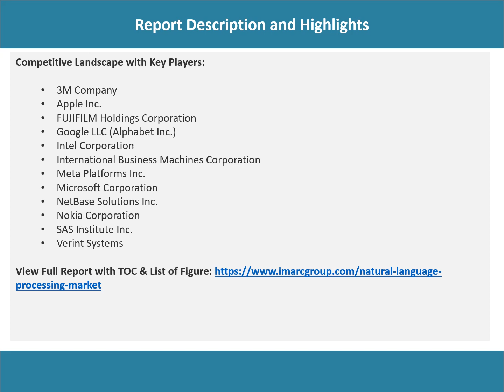Natural Language Processing Market Overview, Trends, Opportunities, Growth and Forecast by 2028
The global natural language processing (NLP) market size reached US$ 18.1 Billion in 2022. Looking forward, IMARC Group expects the market to reach US$ 74.3 Billion by 2028, exhibiting a growth rate (CAGR) of 26.2% during 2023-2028.